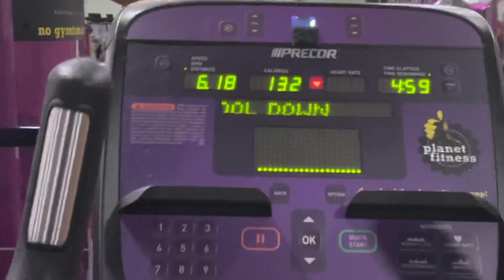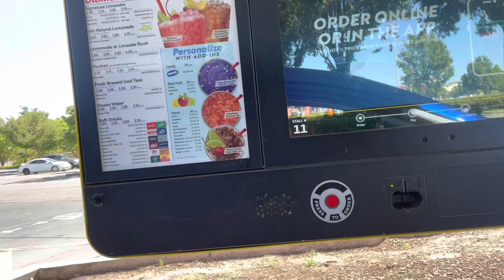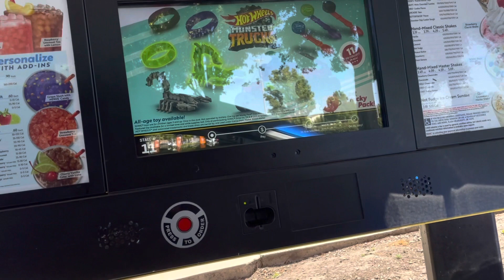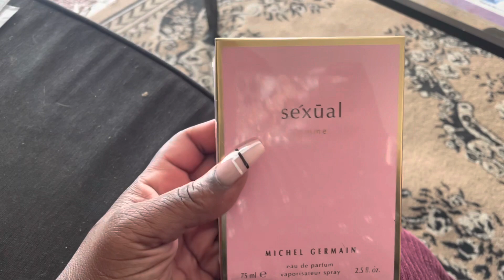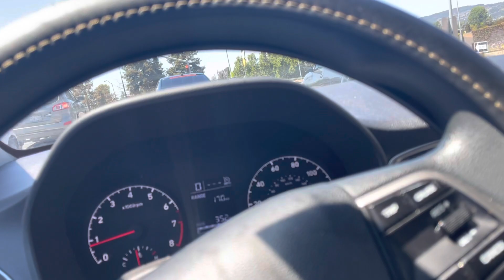I hit 6 miles … vlog#149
Social pages :
Tic tok : Amiri_goddess